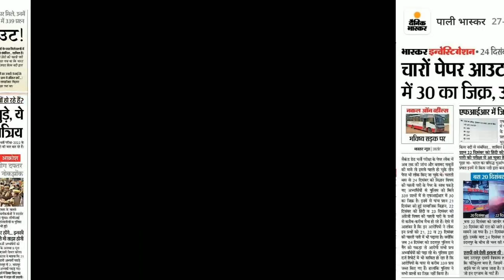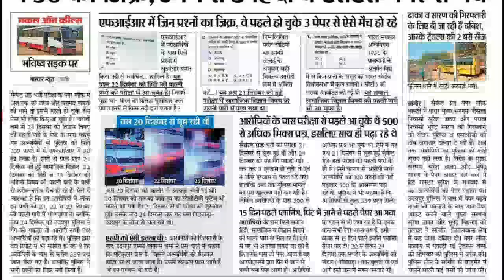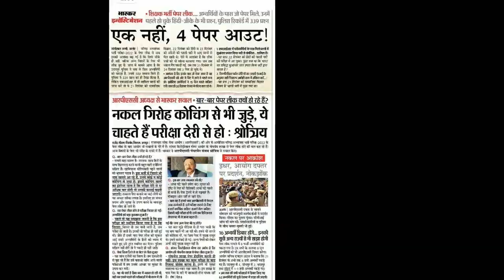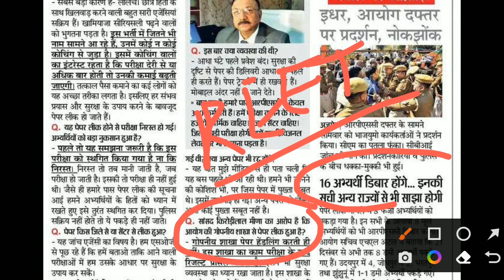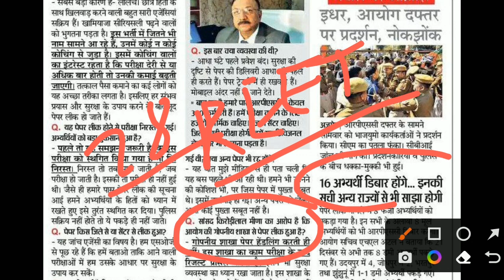rpsc 2nd grade paper out|rpsc 2nd grade paper leak|RPSC second grade cut off |rpsc 2nd grade news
rpsc 2nd grade exam 2022|rpsc 2nd grade paper out|rpsc 2nd grade paper leak|RPSC 2nd grade news
RPSC 2nd grade paper leak|rpsc 2nd grade paper out|rpsc 2nd grade cut off|rpsc 2nd grade latest news

rpsc 2nd grade hindi cut off 2022
rpsc 2nd grade paper today
rpsc 2nd grade paper leak
rpsc 2nd grade english expected cut off 2022